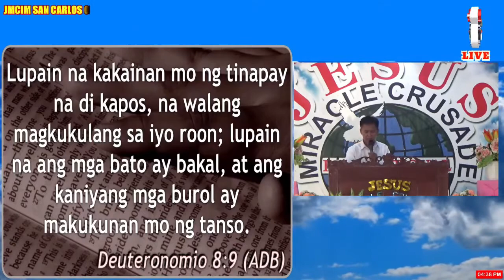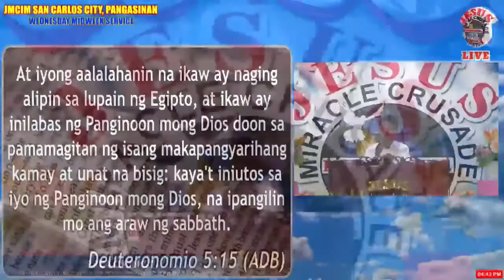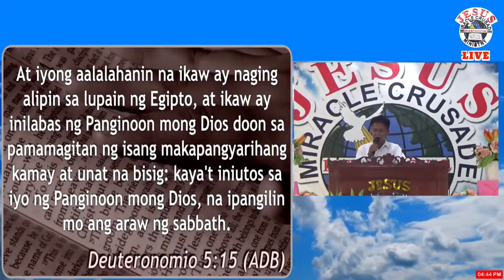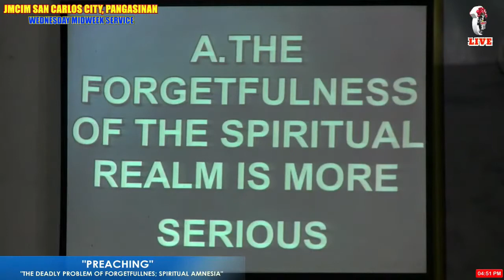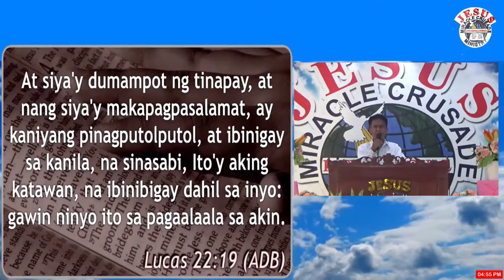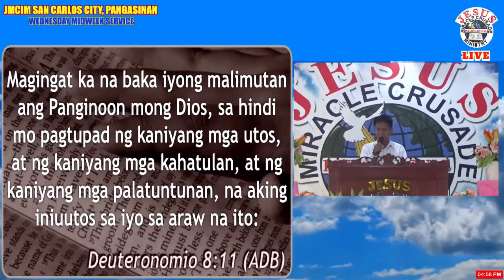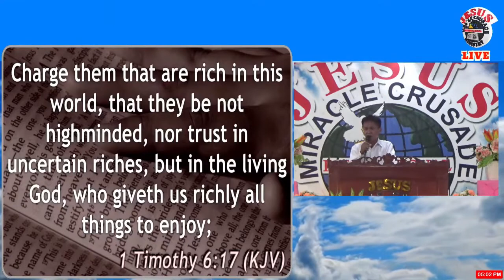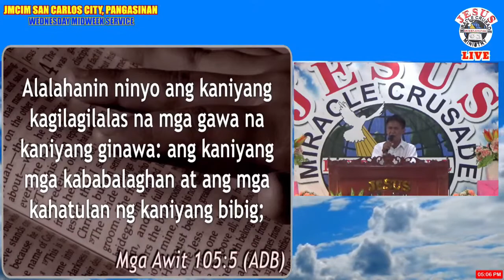JMCIM Preaching: "Spiritual Amnesia" By Beloved Preacher Romeo Benitez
Topic: Spiritual Amnesia
Verses: Deuteronomy 8:9-12, 14, 17-19; Deuteronomy 5:15; Psalms 106:7, 21; Luke 22:19; John 1:29; Deuteronomy 8:11-12; 1 Timothy 6:17; Psalms 105:5
Preacher: Romeo Benitez